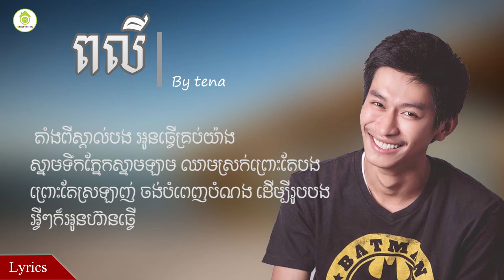ពលី៖ ដោយ​ ថេណា| Pak ly by tena new song 2017 [full lyrics song]